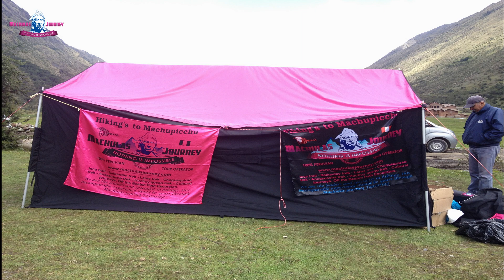Humantay Lake Full Day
This tour is one of the new and getting very famous tour in Cusco region, after visit Machupicchu or before visit. We can take you to this beautifull turquoise Lagoon!!!